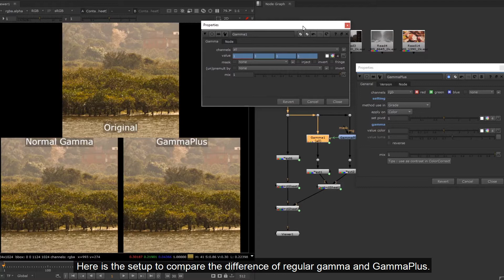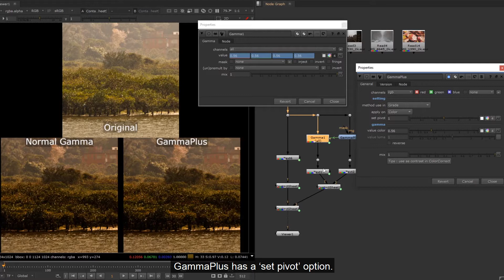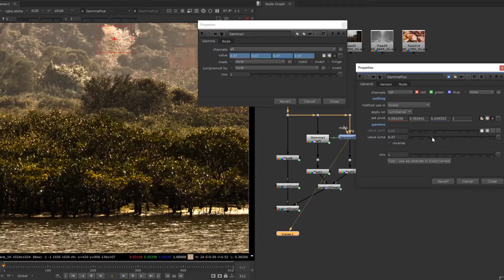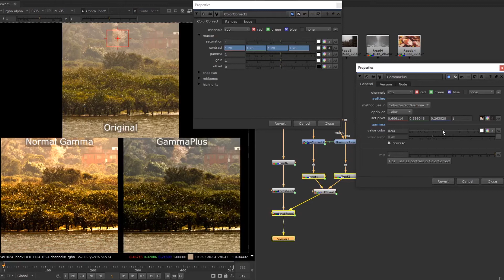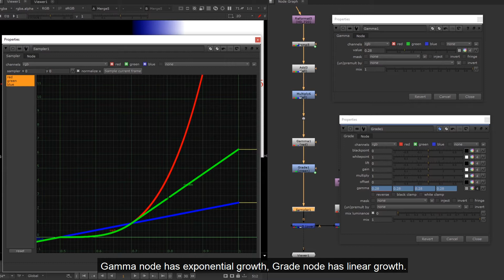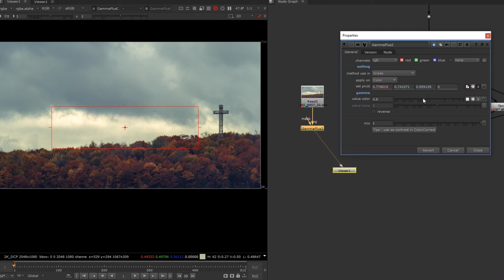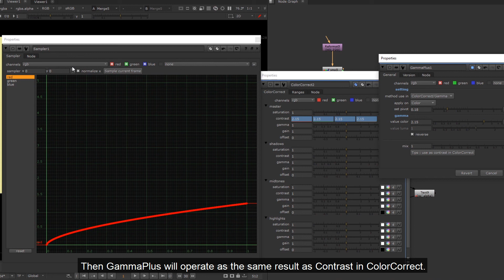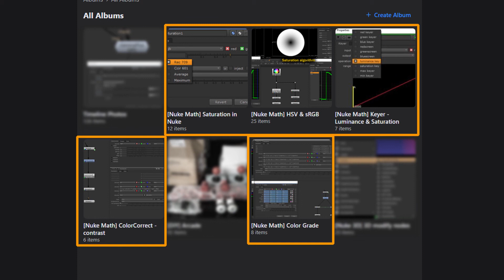[Nuke] GammaPlus v1.0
Provide more options on Gamma math. Make contrast more easier in color integration. Break the boundary of default Gamma method.

Developed by Mark Joey Tang